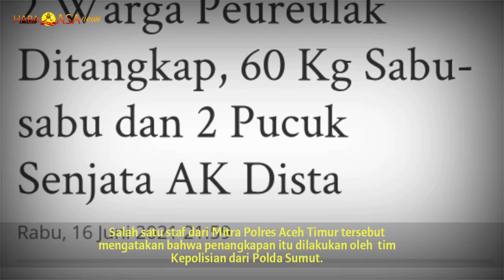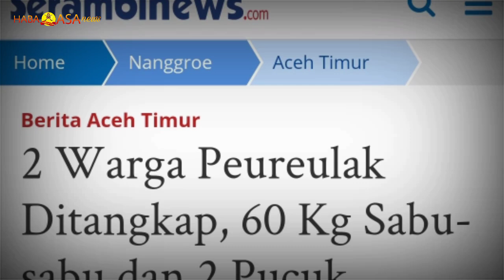Video Viral! Polisi Bekuk 2 Warga Peureurak, dan Sita 60 Kg Sabu-sabu Serta 2 Pucuk Senjata AK...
2 Warga Peureulak Ditangkap, 60 Kg Sabu-sabu dan 2 Pucuk Senjata AK Dista